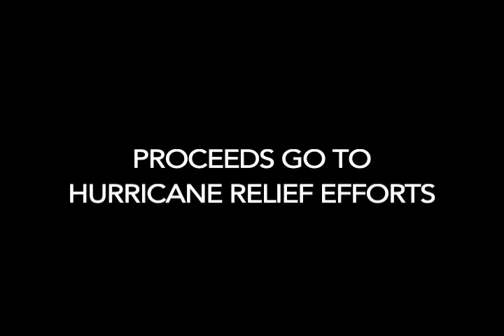Stars Go Dim Concert - Hurricane Harvey Relief Efforts - Fort Scott, Kansas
Join us in Fort Scott for Stars Go Dim in concert, Ellis Fine Arts Center on the campus of FSCC, Thursday, September 21st, 2017, 7pm.

$10 per ticket, available for purchase at Ruddick's Furniture or Community Christian Church.  Presented by Food for the Hungry and hosted by Community Christian Church and FSCC Campus Christians.